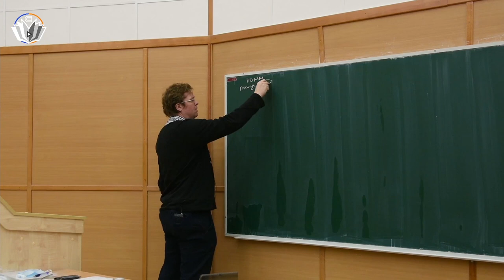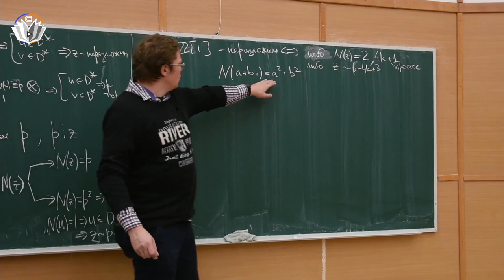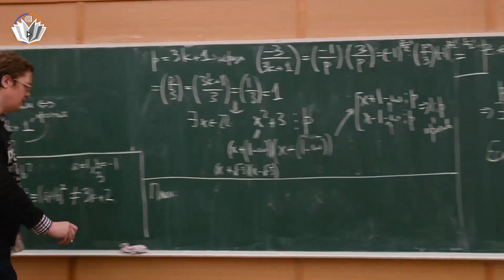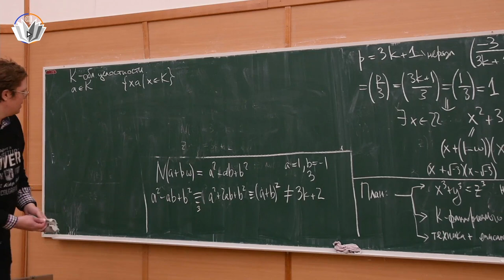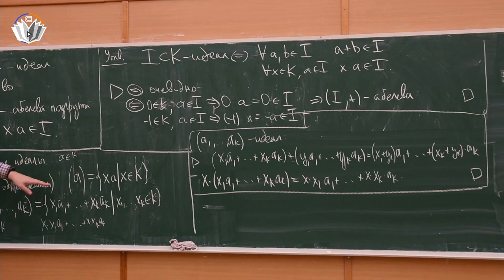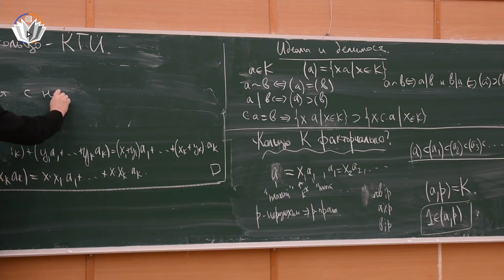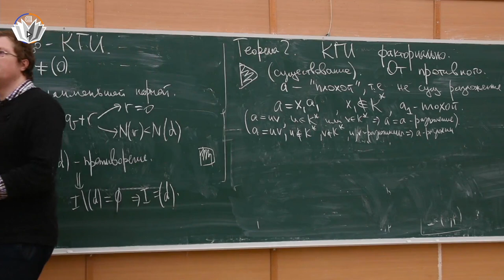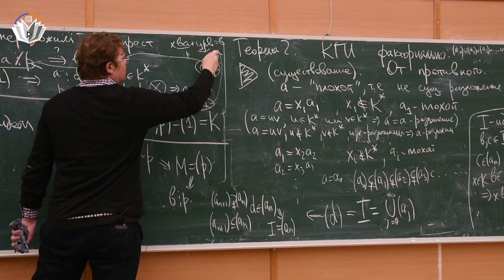Теория колец и полей 4. Неразложимые и простые элементы. Идеалы и делимость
(таймкоды скоро будут)

Лектор: Ильинский Дмитрий Геннадиевич